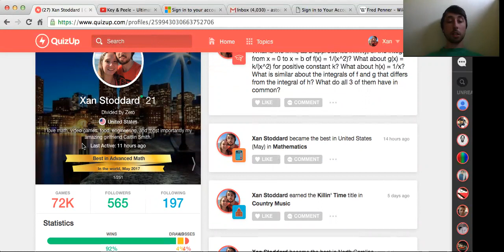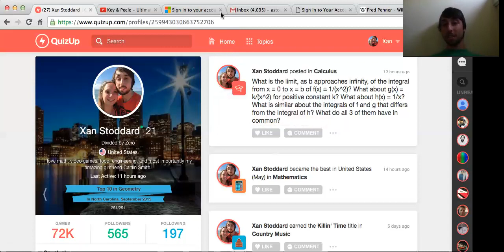Xan Stoddard - QuizUp Rankings and Awards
Here are all of the awards that I have won on QuizUp ever since I started playing in 2015. I have primarily played Math topics (about 90% of my games are Math-related), but I also play Physics, Chemistry, Climate Change, Energy, Psychology, and other topics on occasion.

NOTE: At about 5 minutes into the video (5:04), I forgot to say trophy #61, which is that I was the best in Mathematics in North Carolina for the month of February 2017.